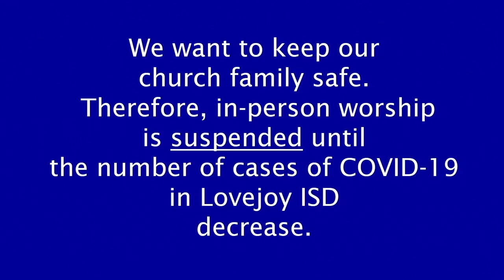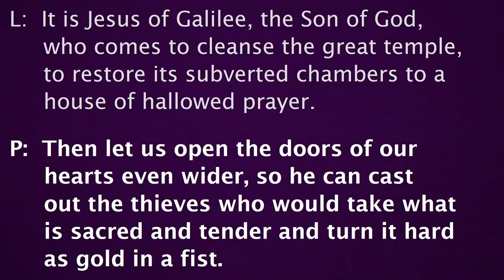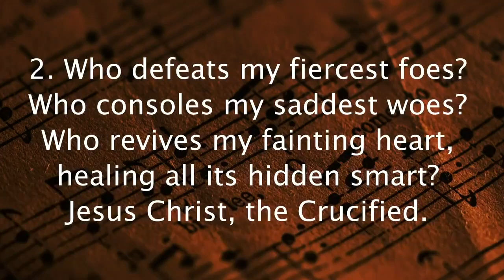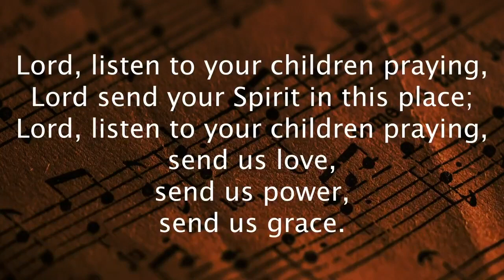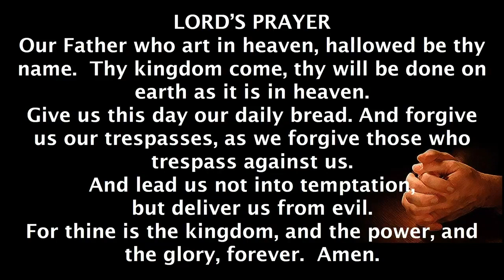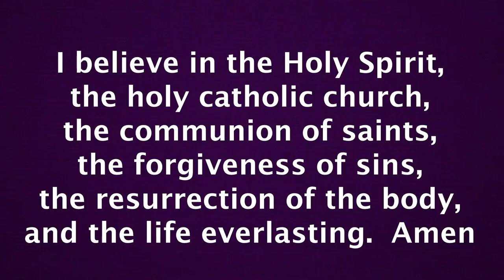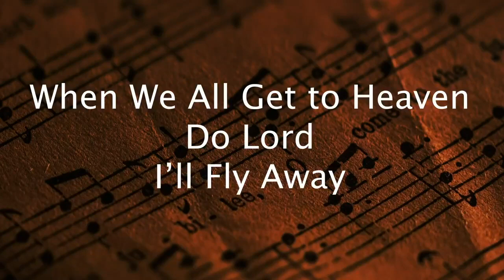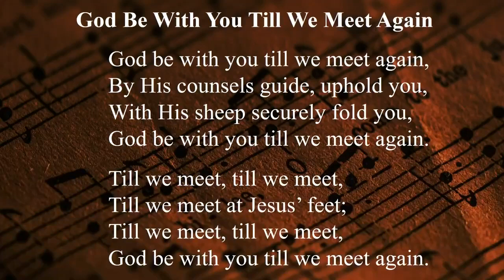Monday, Kingship of Jesus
Good Shepherd United Methodist Church Worship Service
February 28, 2021
Mark 11:15-17